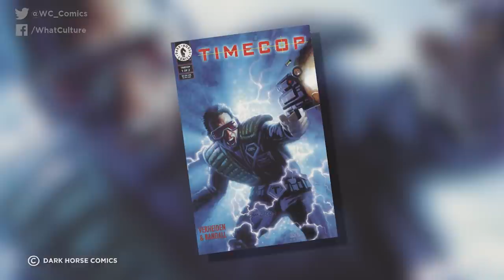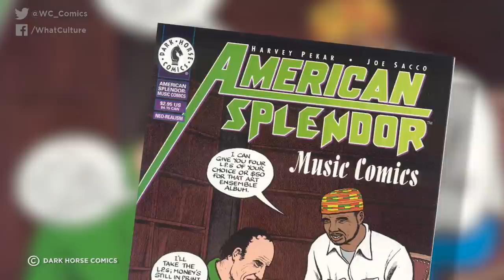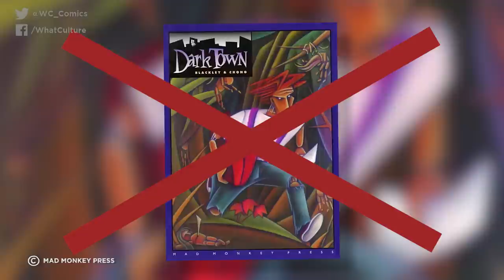10 Most Obscure Comic Books That Were Turned Into Movies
You may have thought hardly anyone had heard of Guardians of the Galaxy...